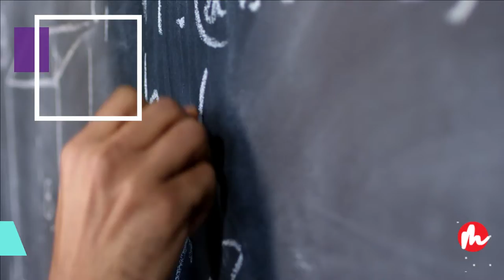MERCATECH trailer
Présentation générale de mercatech